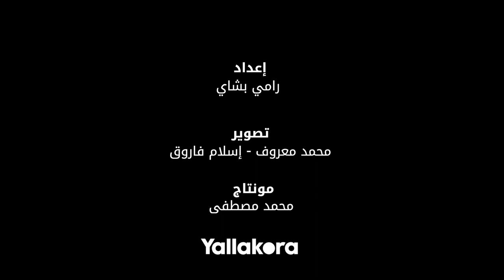حسين لبيب عن تجديد عقود اللاعبين: فلسفتنا إن اللاعبين أصول ثابتة في الزمالك وهنحاول نلغي إيقاف القيد